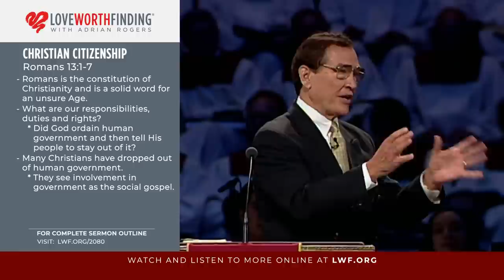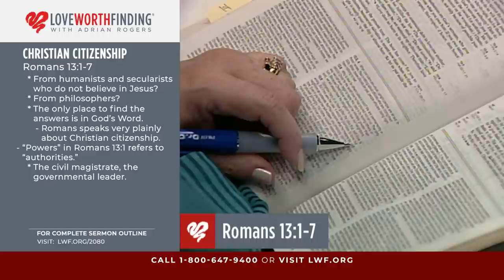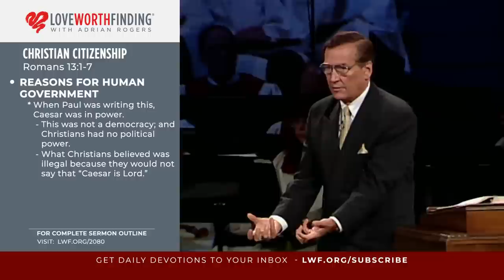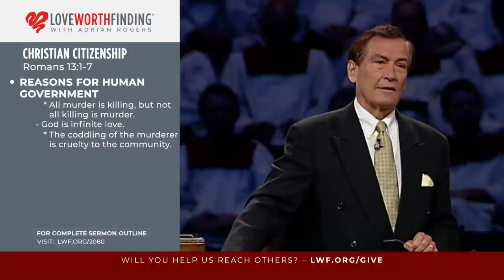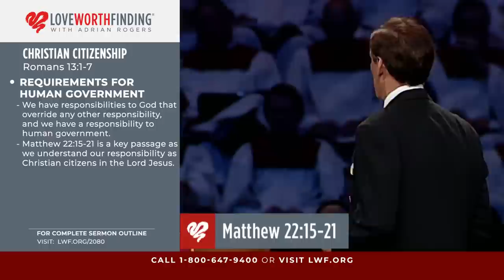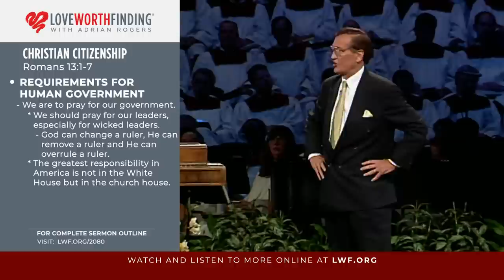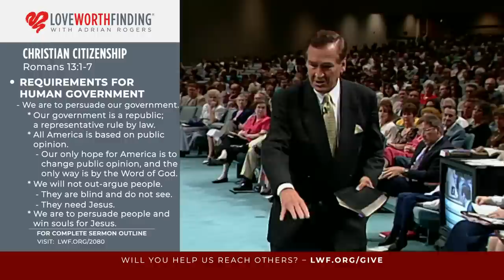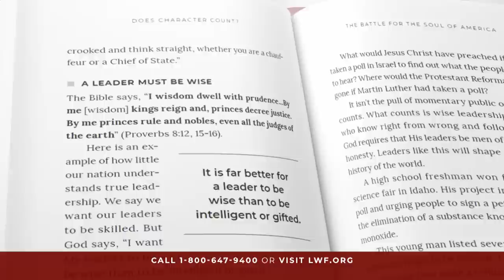Adrian Rogers: Christian Citizenship (2080)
Scripture Passage: Romans 13:1-7

What does the Bible say about Christian citizenship? What are our responsibilities, duties, and rights? What are Christians to do, to think, and how are we instructed to behave?

Many Christian citizens shy away from political involvement for various reasons. Some are discouraged, others are intimidated or annoyed. But Romans 13:1-7 encourages us first to look at the reasons for human government.

The Bible tells us that human government is ordained by God. Daniel 2:21 says, “He [the Lord] removes kings and raises up kings."
God ordains human government for two reasons: to restrain evil and to reward good.

Romans 13 also outlines the requirements for human government. And in Matthew 22, Jesus tells the people, “Render therefore to Caesar the things that are Caesar’s, and to God the things that are God’s” (Matthew 22:21).

As Christians, our responsibility is, first and foremost, to God; but we do have a responsibility to human government. Adrian Rogers says, “Separation of church and state does not mean the separation of God and government.” The government is here to restrain evil. The church is here to preach the Gospel. The state is not the master of the church, and the church is not the master of the state. The church is the conscience of the state. We are here to hold up a standard of truth.

There are six duties Christian citizens have concerning our government.

Pay our government: Jesus paid His taxes; we ought to do likewise.
Pray for our government: Adrian Rogers says, “The greatest responsibility in America is not in the White House but in the church house.”
Praise our government: We are to give honor to whom honor is due.
Preach to our country: Adrian Rogers says, “We dare not identify the Christian faith with the Democrat or the Republican Party. We need to be free to tell both parties to repent and get right with God.”
Participate in our government: Christians are to participate, not on the basis of parties, but principles. We are to be informed.
Persuade our government: Our hope for America is to change public opinion. The Great Commission remains the same: we are instructed to win souls for Jesus Christ.
Have you been a good steward of your Christian citizenship? Are you involved? Get informed and pray for our government.